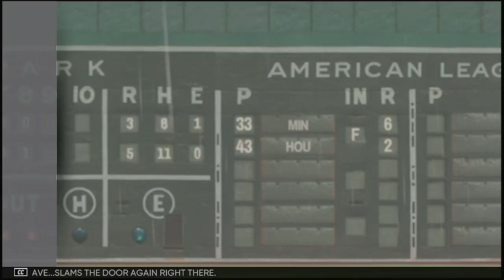MLB 2021 Postseason NLDS Game 2 Milwaukee Brewers @ Los Angeles Dodgers